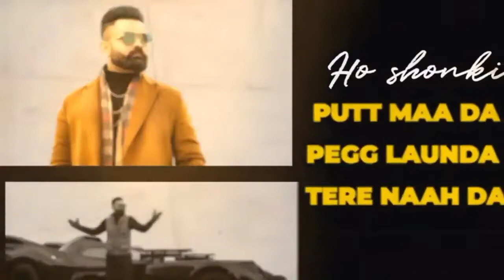Whatsapp Status Shaunki Putt Lyrical Status Amrit Maan Mehar Vaani Desi Crew Punjabi Song